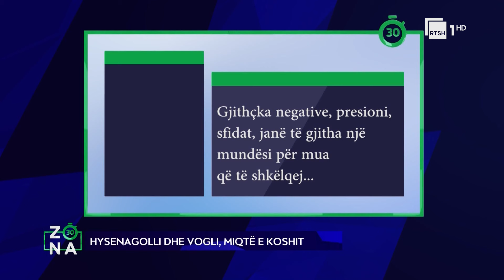“Miqtë-rivalë” ndezin edhe studion e Zona 30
Emision sportiv me karakter informues dhe argëtues, i përditshëm në RTSH 1 nga e Hëna në të Premte. Të rejat e fundit nga merkatoja, futbolli ndërkombëtar, video të ndryshme për të qeshur, momente gazmore, kronika me statistika interesante, kuriozitete, no comment, lidhje Skype me personazhe, por edhe të ftuar në studio.